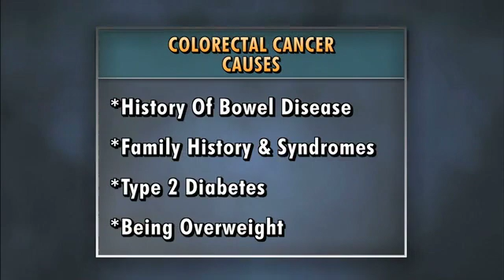The Death of Robin Gibb Medical Course